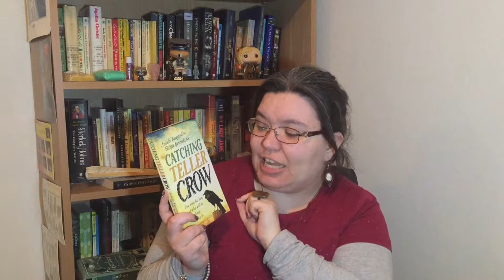Friday Reads 14 September 2018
Robots vs Fairies - ed. Dominik Parisien & Navah Wolfe
The Ancient Olympics - Nigel Spivey
Mother of Invention - ed. Rivqua Rafael & Tansy Rayner Roberts
Catching Teller Crow - Ambelin Kwaymullina & Ezekiel Kwaymullina